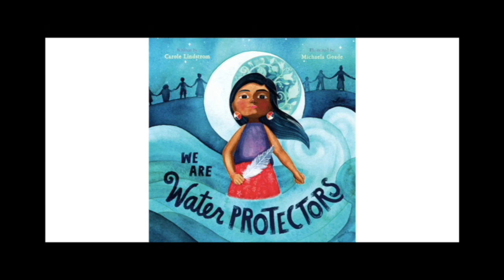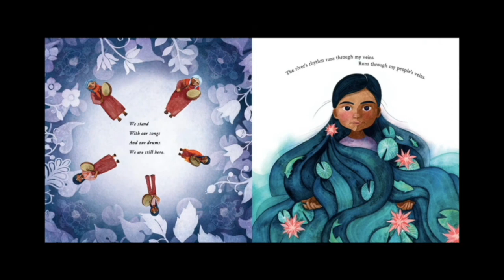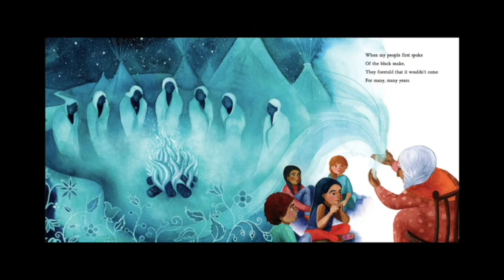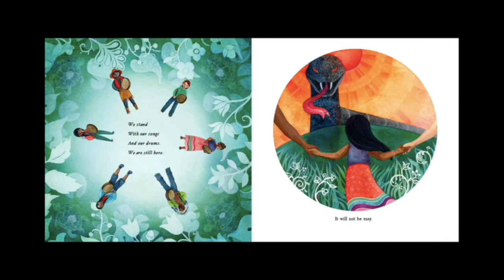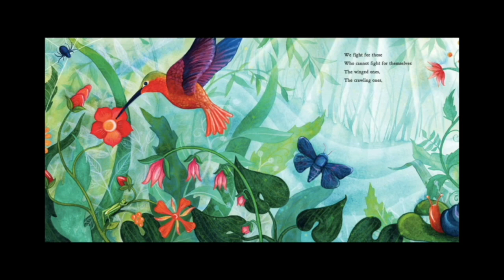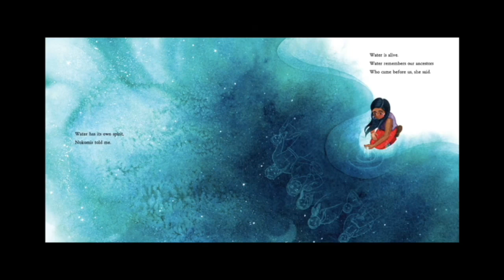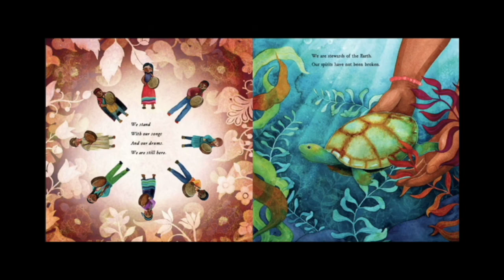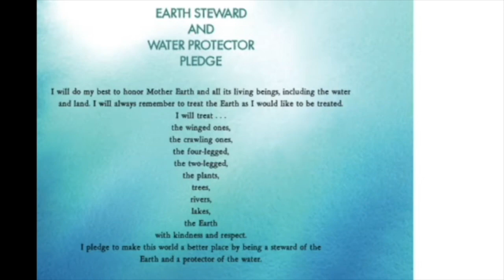Clase de La Escuelita: El Agua Es Vida / Water is Life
¡Bienvenidxs a clase! ¡Esta semana celebraremos el agua! El Día de La Tierra es el 22 de abril, este sábado. ¿Cómo puedes celebrar?

Welcome to class! This week we’ll celebrate water! Earth Day is April 22nd, this Saturday. How can you celebrate?

La Escuelita es una programa de preparación para el kinder, para niñxs de 3, 4 y 5 años. Aunque no podemos reunirnos, invitamos a los estudiantes a participar en nuestras lecciones de video semanales. Estos videos se publican cada martes en las mañanas.
La Escuelita is a kindergarten readiness program for children ages 3-5. While we cannot meet in person, we invite our students to take part in our weekly video lessons. Posted every Tuesday in the morning.